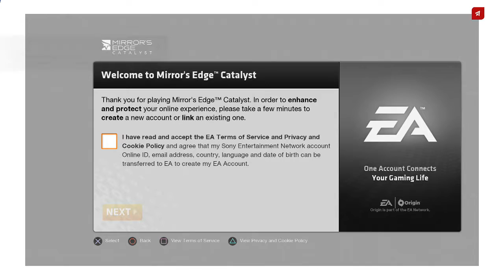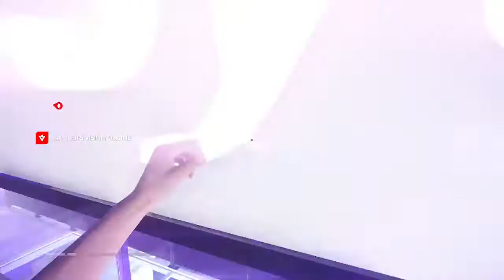Mirror's Edge Catalyst playthrough pt13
Mirror's Edge Catalyst playthrough on the ps4 with no live
commentary